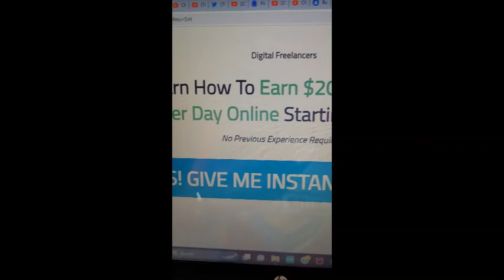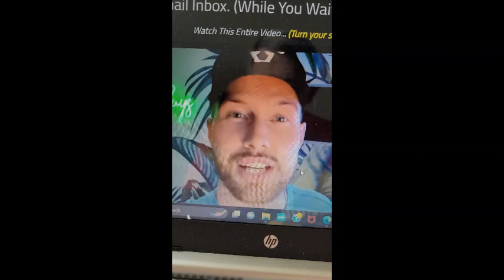Aisa Love's 100K Mastermind Training Carl Crowe April 04 - What I Learned - Online Business App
Aisa Love's 100K Mastermind Training Carl Crowe April 04 - What I Learned from other students posts - - Online Business App
Learn How to Earn $200 - $3,000 Per Day Online Beginning Today!

I am a member of the Bullrunners OnlineBusinessNetwork.
This is where I received the Knowledge to create this channel.

Online Business Network offers live webinars and training sessions for individuals interested in starting or improving their online business. By attending the live webinars, users can learn from experienced business experts and ask questions to further their understanding of the topics. Additionally, they offer access to a community of like-minded entrepreneurs, providing a supportive network for individuals pursuing their business goals.